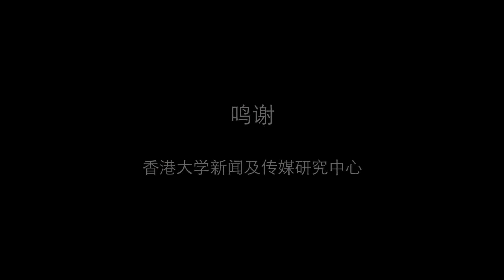神奇的山药治疗更年期综合症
香港大学中医药学院的一个研究小组从山药中提取出一种具生物活性的蛋白，用以治疗由於血清雌激素及孕酮水平低下而导致的相关疾病，包括骨质疏松丶更年期综合症及相关的认知下降。